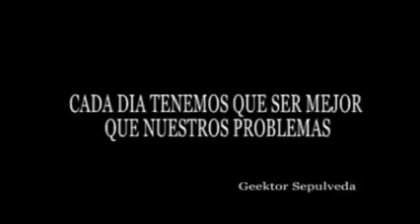CATCH ME IF U CAN